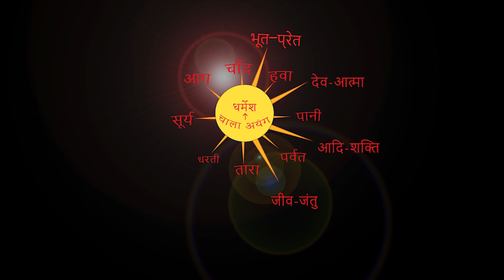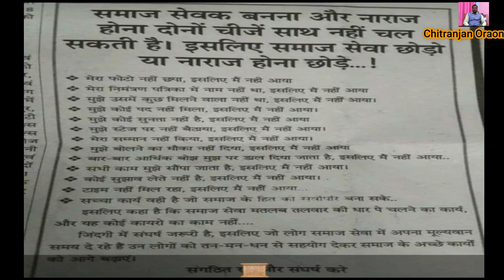समाज सेवक बनना और नाराज होना दोनों चींज साथ नहीं चाल सकती। By Chitranjan Oraon